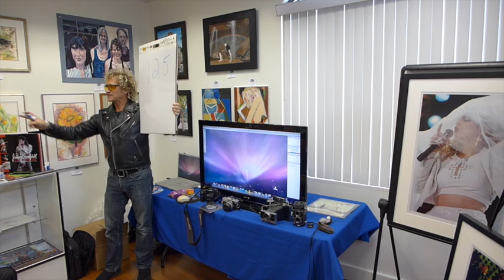Jimmy's Reel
Jimmy's acting reel.